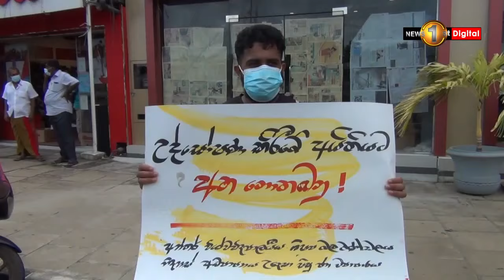🔺අන්තරේ තංගල්ලේදී පාරට බසී..